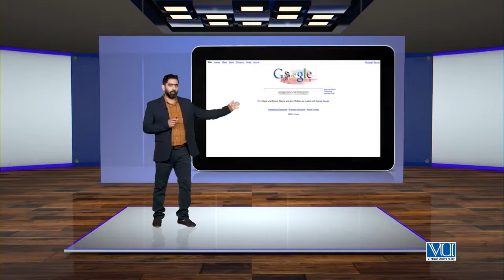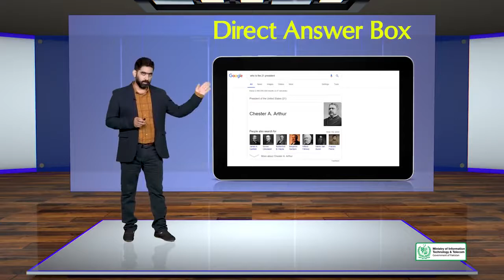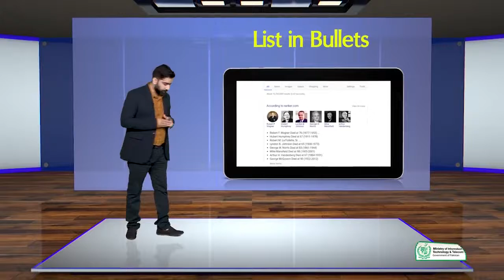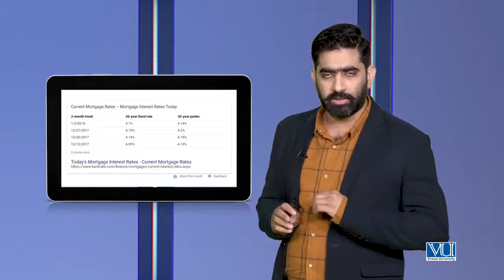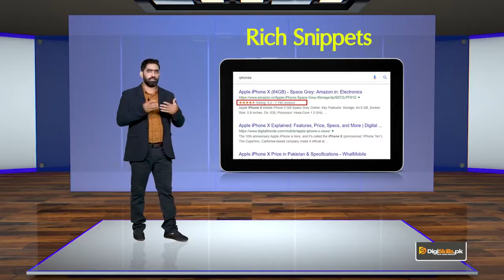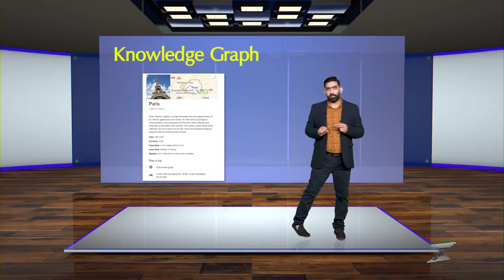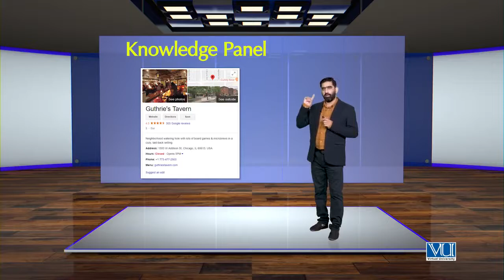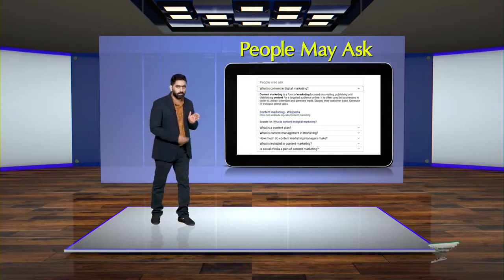Why Google | Google Search Page Structure | SEO Course By Digi skills